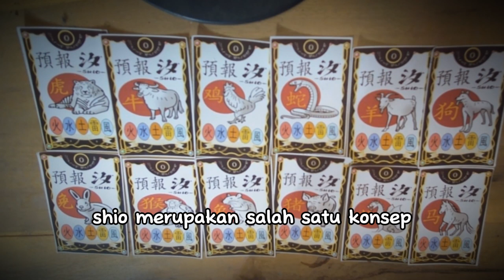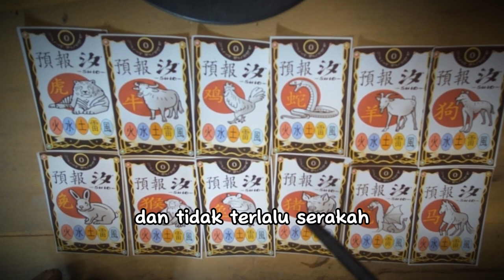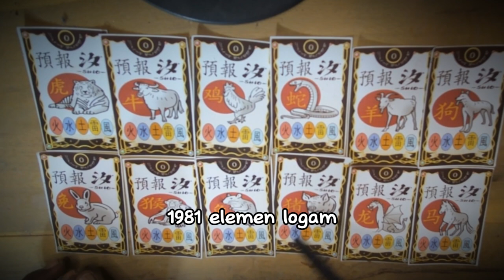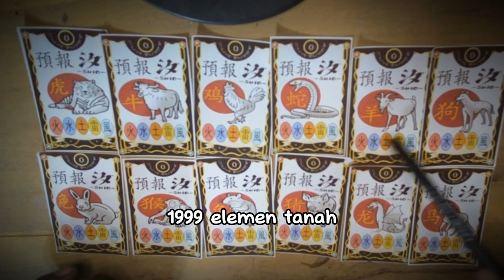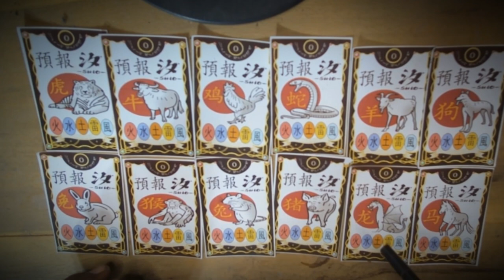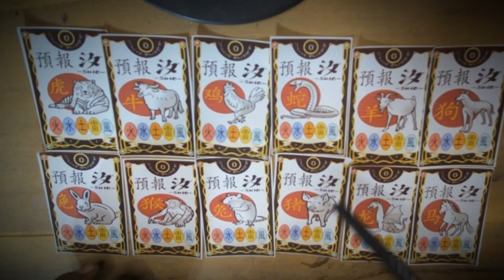5 SHIO BURONAN DEWI REJEKI, SUDAH TIBA WAKTUNYA SUKSES, MENJADI OKB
🔴 Live Cek nasib dan Hoki Setiap mlm Jumat 21:00 ❗❗ Metafisika Spiritual & Ramalan Zodiak Shio ❗❗  Upload setiap Hari

Mengunakan Sesuatu yang Diluar Nalar, Mitos dan ramalan Untuk Motivasi dan Hasil yang Luar Biasa